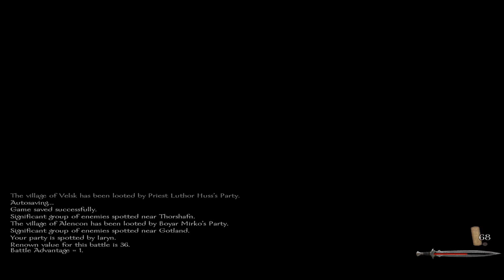Warsword Conquest - Witch Hunter E359 (Warband Mod)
Welcome to my Empire faction, Witch Hunter playthrough for Warsword Conquest is a mod for Mount & Blade: Warband